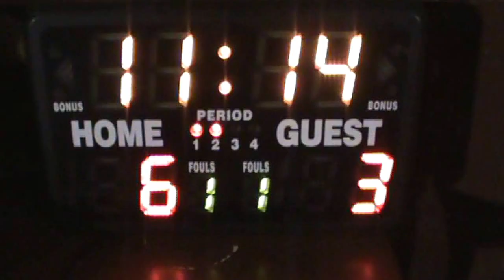North Stars vs. Ajpop, parte dos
Patzún, final del campeonato de fútbol sala 2016, en este muncipio.